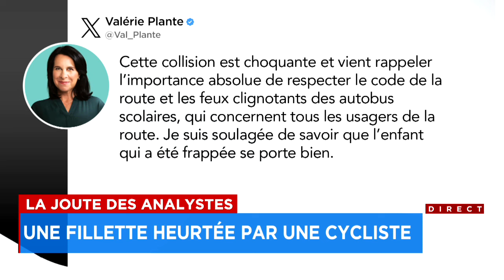La Joute des analystes du jeudi 9 mai 2024 (Deuxième partie)